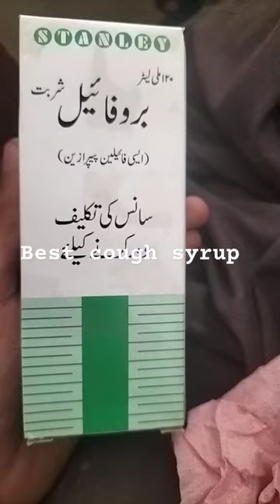Best syrup for cough | Dry cough syrup| Wet cough syrup